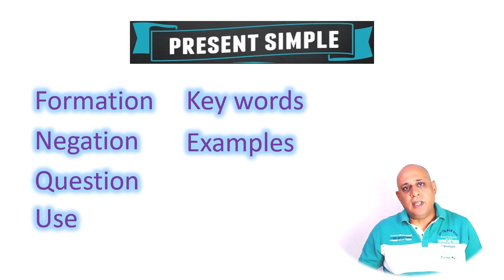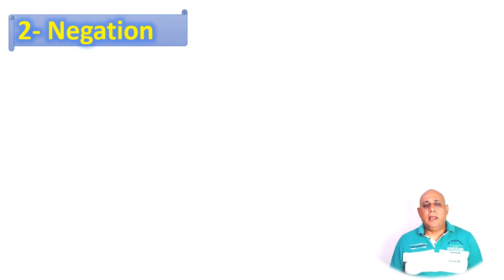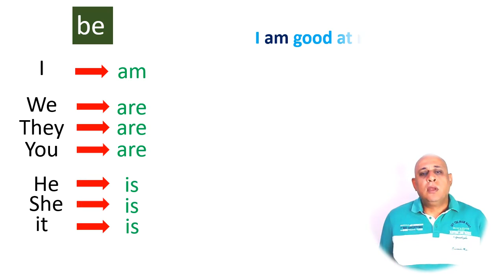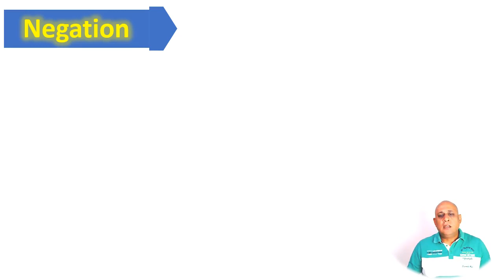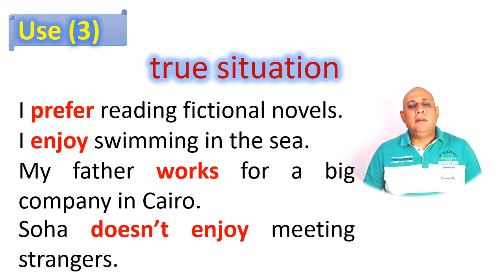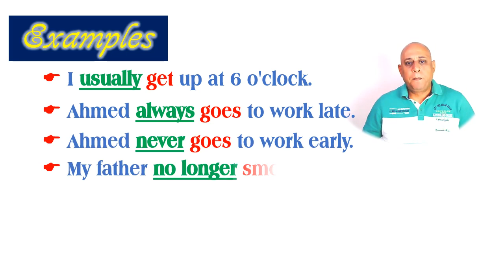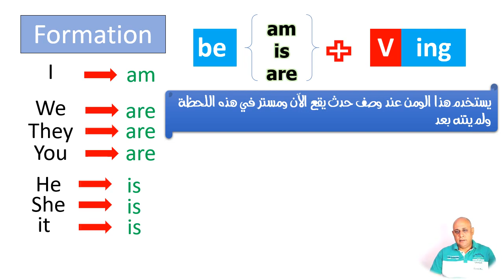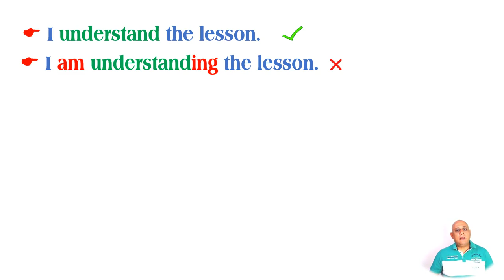Basics in English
Tenses
present simple
present continuous